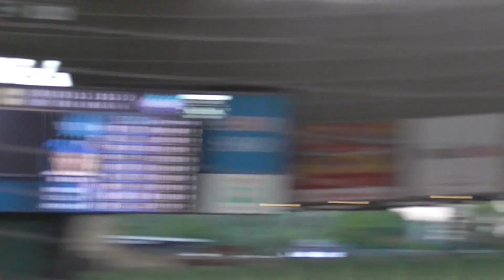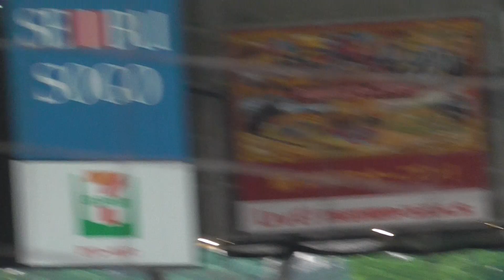2024年5月23日 イースタンリーグ 埼玉西武 ー 横浜DeNA 大田 泰示 選手の第1打席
レフト前ヒット